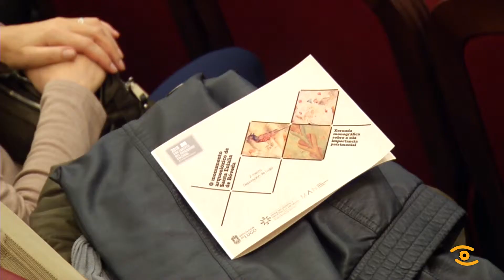Noticia de Lugo: II Xornada de divulgación científica do patrimonio arqueolóxico lucense